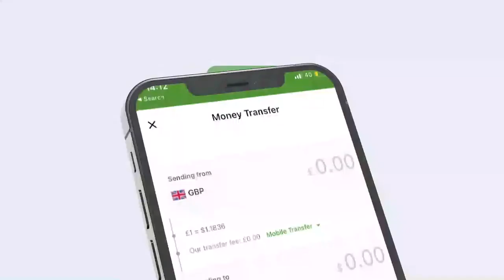Raiisal Wasaaraha Soomaaliya oo la kulmay Dhaqaatiirta Jabuuti ee Muqdisho utagay gurmadka qaraxy...